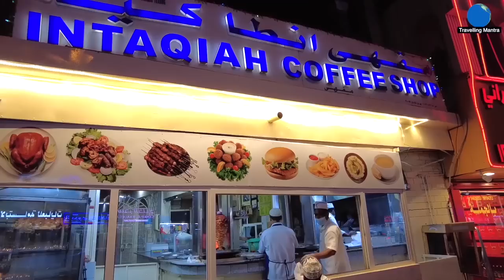Free Food for Indian Tourist | Travelling Mantra | Oman Part - 11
In this video we will see local market of Oman and try different different food in Muscat, Oman